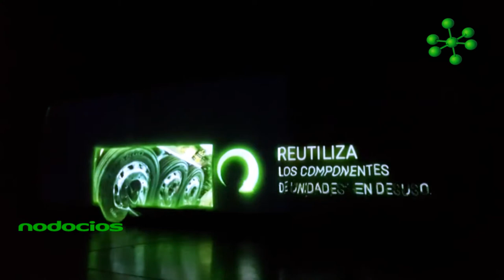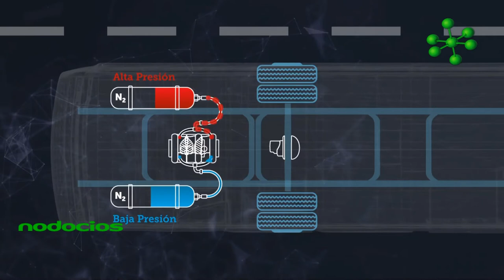Bus Hybrido Rosario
Se realizó el primer prototipo funcional de Latinoamérica de un Colectivo Hybrido. Este movil con una tecnología/Diesel Hidráulica, fue desarrollado íntegramente en Rosario para dar respuesta a los desafíos económicos, energéticos y ambientales de la movilidad.

Durante la tarde de ayer el equipo de Innovación MR junto a los emprendedores rosarinos Simón Carpman y Mauro Carignano presentaron el primer prototipo del bus híbrido "Innova Rosario" en el salón Metropolitano Rosario.